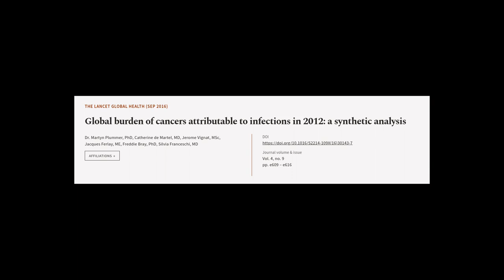Global burden of cancers attributable to infections in 2012: a synthetic analysis | RTCL.TV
### Keywords ###

### Article Attribution ###
Title: Global burden of cancers attributable to infections in 2012: a synthetic analysis
Authors: Dr. Martyn Plummer, PhD, Catherine de Martel, MD, Jerome Vignat, MSc, Jacques Ferlay, ME, Freddie Bray, PhD ,and Silvia Franceschi, MD
Publisher: Elsevier
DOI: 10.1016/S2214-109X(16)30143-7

### Video Timestamps ###
0:00:00 - Summary
0:00:42 - Title
0:00:51 - Tail
0:00:55 - End